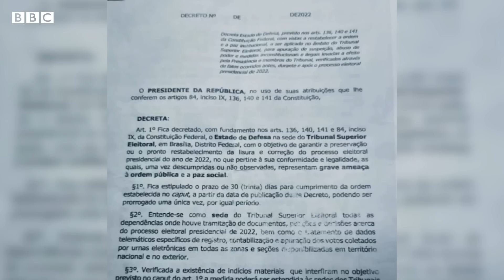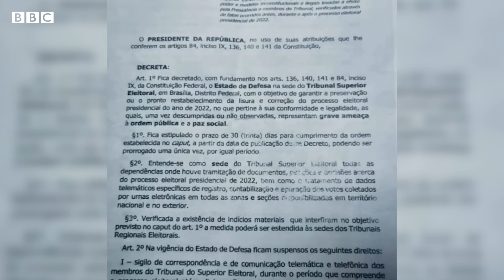As acusações que podem impedir Bolsonaro de disputar eleições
A intensa campanha do então presidente Jair Bolsonaro contra a credibilidade da Justiça Eleitoral e da urna eletrônica pode causar agora seu afastamento das eleições por oito anos.

Para especialistas em direito eleitoral ouvidos pela BBC News Brasil, é alta a probabilidade de o ex-presidente ser condenado em um julgamento do Tribunal Superior Eleitoral (TSE) previsto para começar nos próximos dias. Caso isso se confirme, Bolsonaro ficará inelegível.

A ação em julgamento diz que Bolsonaro abusou do seu poder quando ocupava a Presidência da República, lançando sistematicamente dúvidas sobre o funcionamento da urna eletrônica e do processo eleitoral como um todo - algo que a defesa do ex-presidente nega.

Neste vídeo, nossa repórter Mariana Schreiber explica quais são as acusações, como a defesa as responde e o que está em jogo no TSE. Confira.